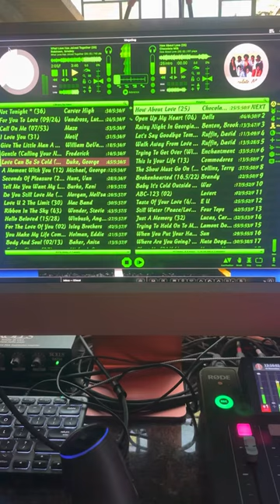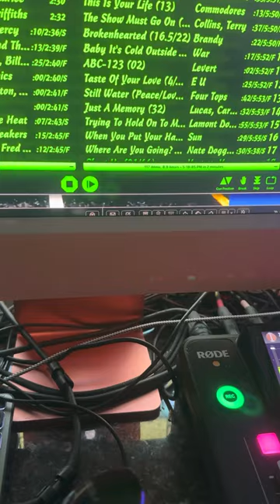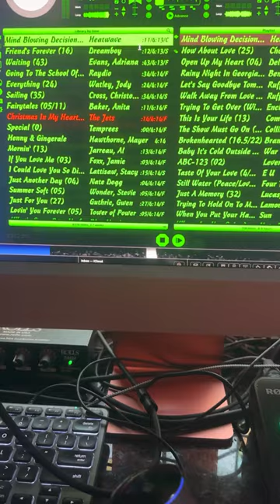Junior “T” Cheeseburger James representig the Original Slow Jam Snoop Dogg’s Cadillacc Music on Dash